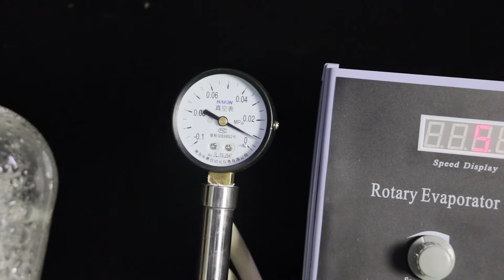Rotary evaporator troubleshooting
Company Name: Zhengzhou Keda Machinery Equipment Co., Ltd.
ZZKD Machinery Equipment Co., Ltd. is a pharmaceutical equipment integration company, which is highly focused on R&D and production.